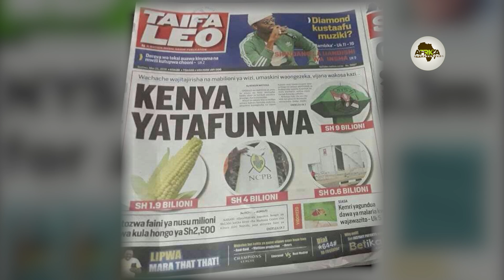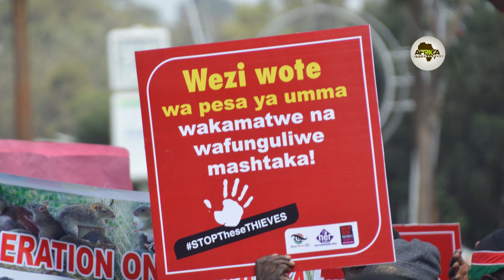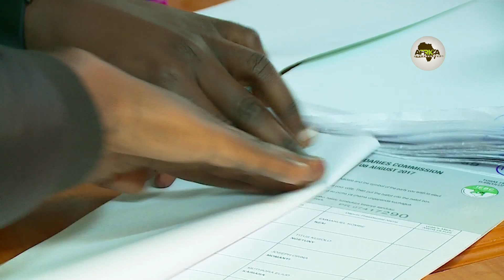Madaraka Day: Self-rule or Self Misrule?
On June 1st of every year Kenyans celebrate Madaraka Day, a day set aside to commemorate the moment when Kenya attained self-rule after decades of British colonization. But as the East African nation marks 55 years of independence in 2018, have the lives of its citizens improved? What is there to celebrate?

for more